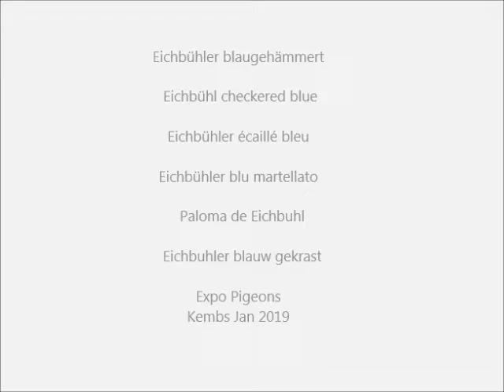Eichbühler bleu écaillé, Expo Avicole Kembs 2019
Eichbühler blaugehämmert, Eichbühl checkered blue, Eichbühler écaillé bleu, Eichbühler blu martellato,  Paloma de Eichbuhl,  Eichbuhler blauw gekrast.
Exposition Internationale de Pigeons de Race, 19 Janvier 2020, 68680 Kembs, France.
Club des Amis des Pigeons du Haut-Rhin., Exposition de Pigeons Kembs.
Exposition Avicole Kembs 2019 (Taubenausstellung)
Video von TaubeDaisy. Taubenrassen A-Z, Pigeons A-Z, Colombi A-Z, Duiven A-Z, Palomas A-Z.